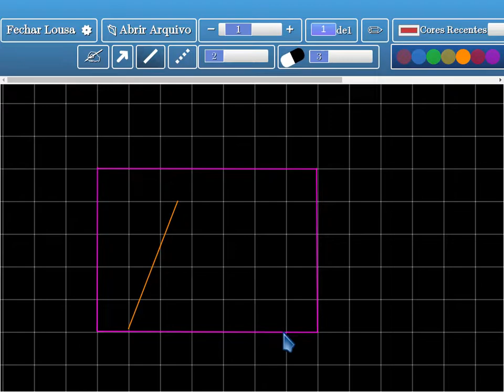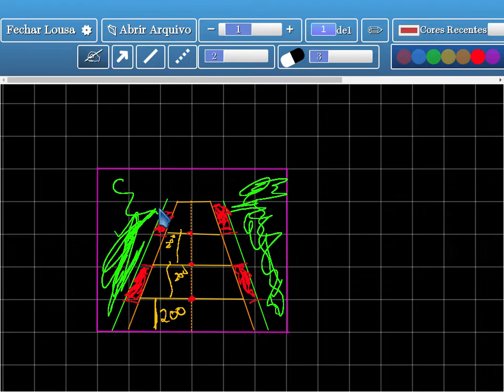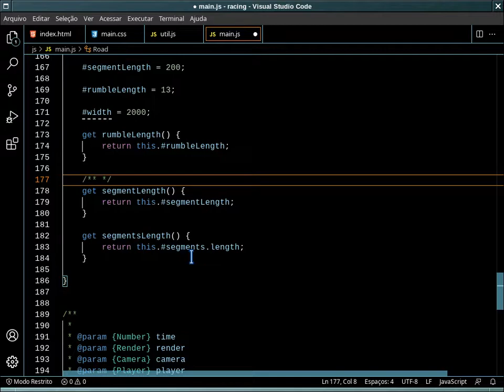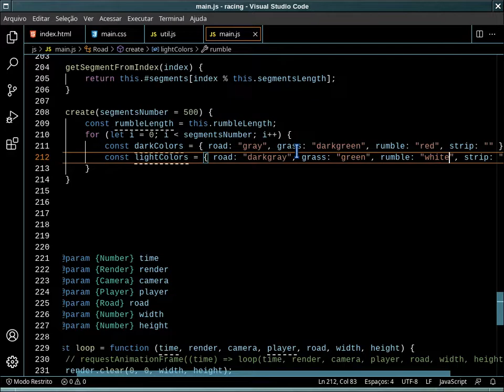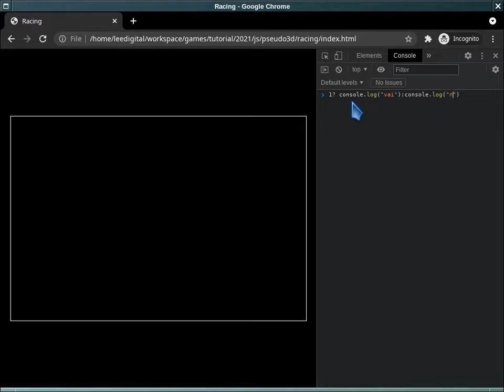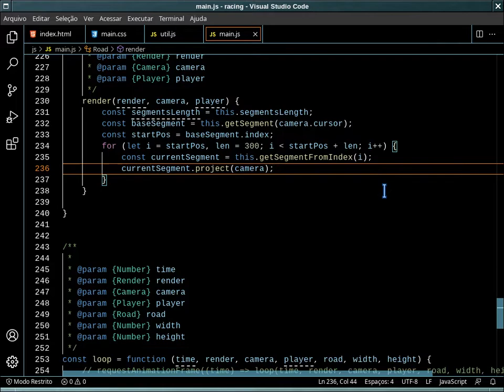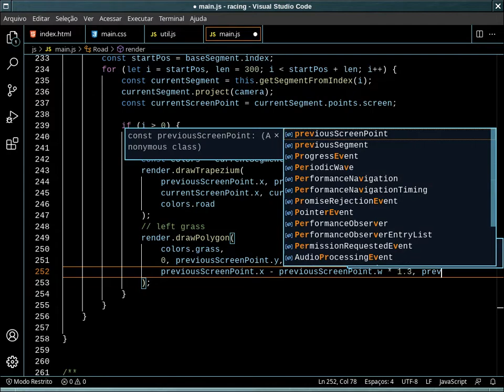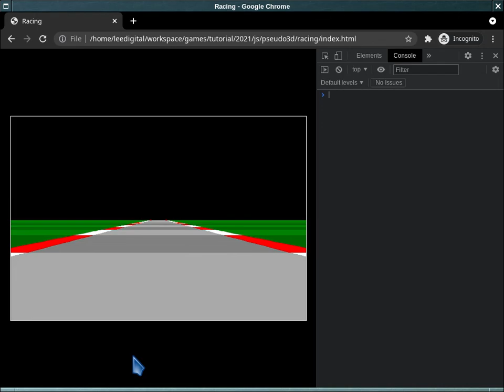Racing Pseudo 3d - Parte 4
Nessa quarta parte da série sobre Racing Pseudo 3d, implementamos a classe Road e ao final do vídeo temos a nossa pista sendo renderizada em pseudo 3d.